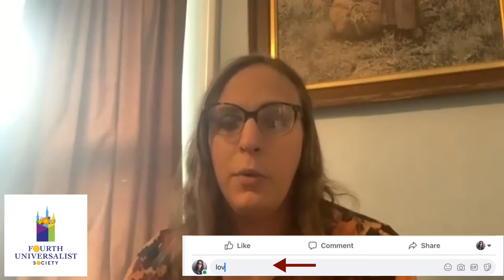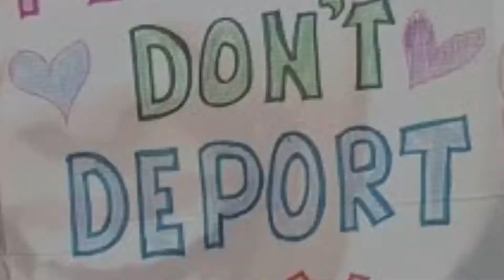“Silly Octopus” : Sunday Reflection and Discussion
Timestamps to find what you are looking for:
Intro: 00:10
Reading: 02:06
Reflection: 3:36
Discussion: 20:11

This podcast is part of our Sunday Reflection and Discussion series, where we share the reflections from our Sunday Services, with additional discussion about concepts found in the Service.

Today’s podcast features the reflection from July 11th, 2021- a message entitled “Silly Octopus” by Rev. Rachel Hayes

Learn more about Fourth Universalist Society at 4thu.org